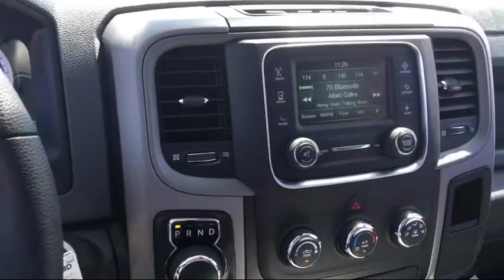2017 Ram 1500 Tradesman Elk Grove Sacramento Roseville Folsom Rocklin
2017 Ram 1500 Tradesman Stock Number: 27888D Vin:1C6RR6FT4HS714853.

8575 Laguna Grove Dr.